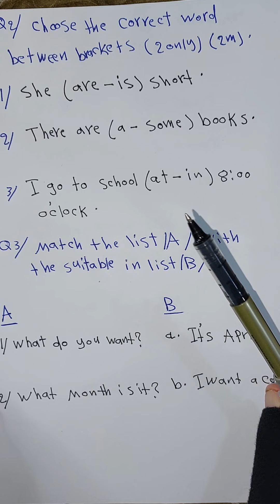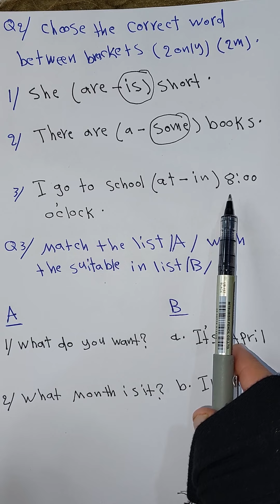اللغة الانكليزية للصف الرابع الابتدائي للعام 2023#الاستاذة_أميرة_الجبوري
لجميع الأسئلة والحلول والاخبار العامة